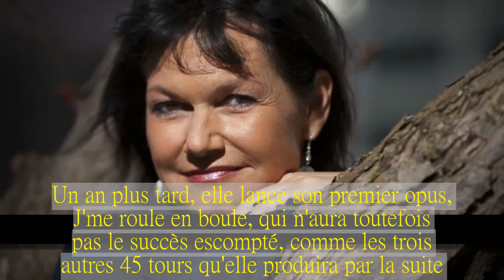La chanteuse Maurane meurt à l'âge de 57 ans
La chanteuse Maurane s'est éteinte lundi à l'âge de 57 ans, selon la radio-télévision belge RTBF, qui affirme qu'elle a été retrouvée sans vie à son domicile de Schaerbeek.
En mars, Maurane venait d'annoncer qu'elle allait bientôt lancer un album hommage à Jacques Brel, à l'automne 2018.
« C'est Jacques Brel, parce que ça fait 15 ans, 20 ans que j'en rêve. J'ai fait mon premier gros spectacle à 18 ans, c'était un énorme poème symphonique sur la vie de Jacques Brel.
Sur une autre vidéo que l'on peut voir sur son compte Twitter, qui date du 5 mai, elle paraît en grande forme en train de chanter Toutes les mamas, au Palais d'Egmont.
Lundi soir, Lara Fabian a écrit un vibrant message sur Twitter, disant être « assise dans [son] petit bureau tout blanc à Montréal », et ne pas pouvoir réaliser « que tu n'es plus ». « Je ne peux pas... Je me dis que tu vas appeler et m'engueuler, parce qu'on ne se voit pas assez... mais la vie. Mais cette Putain de vie !!! », écrit la chanteuse.
Claudine Luypaerts - Maurane - est née le 12 novembre 1960 à Ixelles, en Belgique, d'une mère pianiste et d'un père directeur d'une académie de musique.
C'est lors d'un spectacle hommage à Jacques Brel, en 1979, qu'elle se fait remarquer. Elle y fait la rencontre de la parolière Daria de Martynoff et du compositeur et producteur français Pierre Barouh, selon la biographie présentée sur son site internet officiel.
Un an plus tard, elle lance son premier opus, J'me roule en boule, qui n'aura toutefois pas le succès escompté, comme les trois autres 45 tours qu'elle produira par la suite.
Maurane commence à se faire connaître davantage avec la parution du disque Danser, en 1986.
Deux ans plus tard, l'auteur Michel Berger demande à la chanteuse de tenir le rôle de Marie-Jeanne dans Starmania, pour reprendre le flambeau de Fabienne Thibeault. Elle participe à l'aventure, mais elle décide de passer à autre chose quelques mois plus tard.
Dans le livre L'Aventure Starmania, elle a confié à l'auteur François Alquier qu'elle était trop fatiguée pour poursuivre la tournée.
« Même si je n'y pouvais rien, j'avais conscience des implications liées à mon abandon. Je pensais aux autres artistes, aux producteurs, que je mettais en danger sur les plans artistiques et financiers, mais j'allais trop mal », avait-elle expliqué dans un extrait du livre, relayé par le quotidien Le Figaro.
En 1989, Maurane lance un nouvel album éponyme qui récoltera un grand succès, est-il écrit sur sa biographie du site de la maison de disques Universal.
C'est sur cet opus, qui s'est vendu à 150 000 exemplaires, que l'on retrouve ses chansons célèbres : Pas gaie la pagaille, Tout pour un seul homme et surtout Toutes les mamas.
Deux ans plus tard, elle lance Ami ou Ennemi, sur lequel on retrouve le succès Sur un prélude de Bach.
Les années suivantes, elle part en tournée et en 1994, elle reçoit une Victoire de la musique